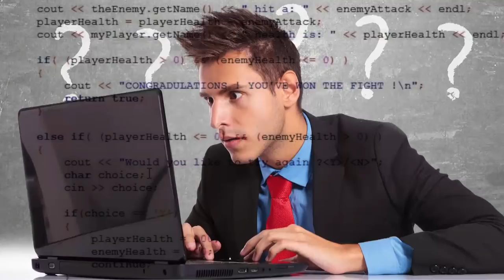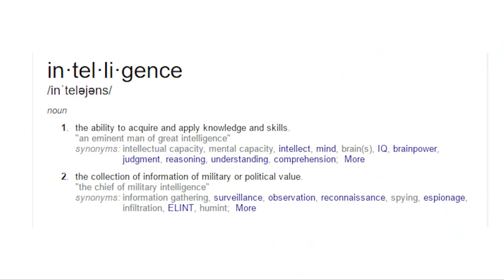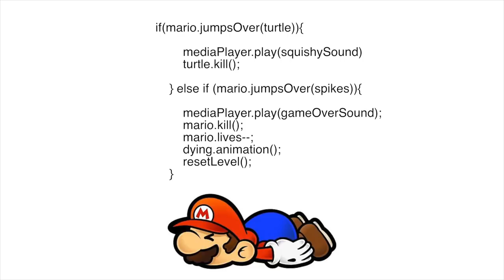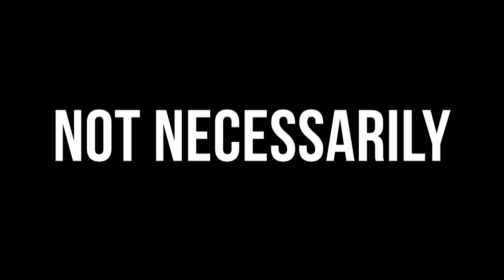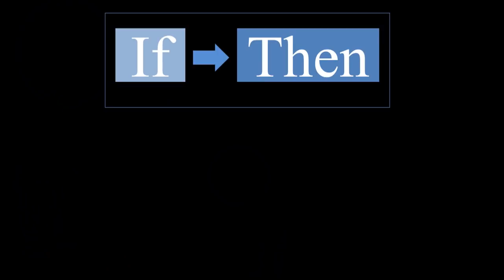How Does VIDEO GAME AI Work?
Artificial Intelligence, or AI, powers the behavior of every friend and foe in video games. We take a look at how they work.